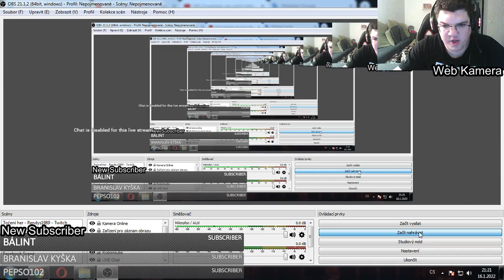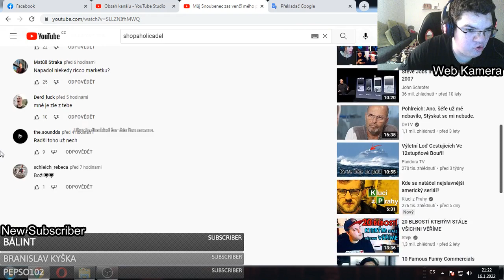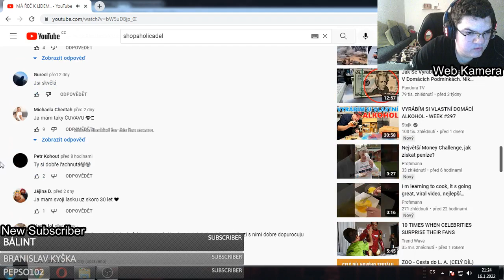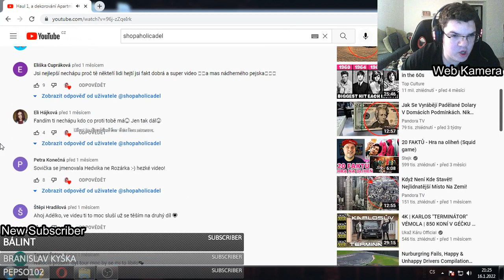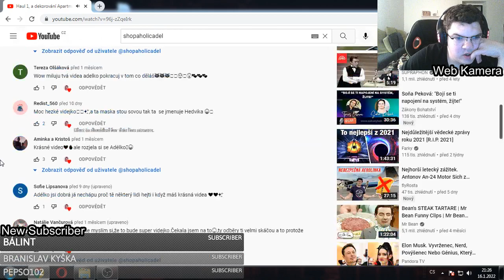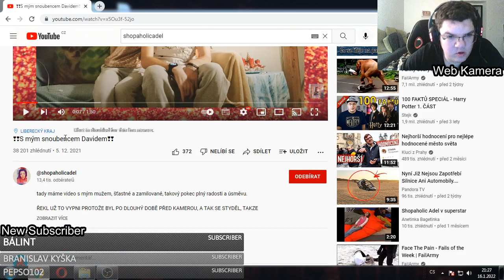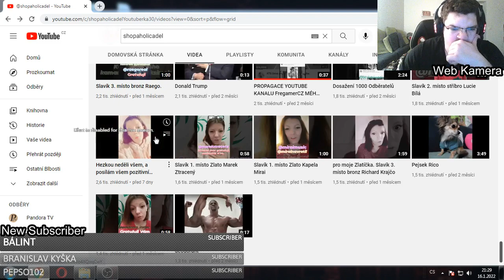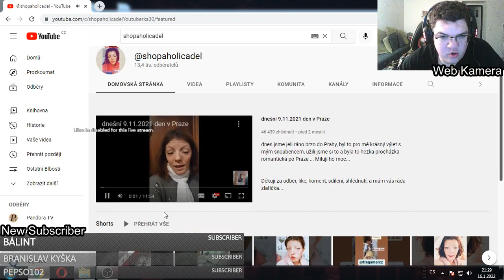Reaguji na videa